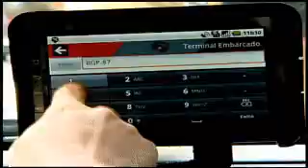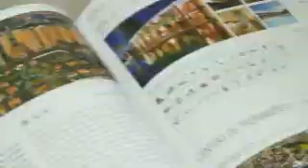SP NA COPA 14